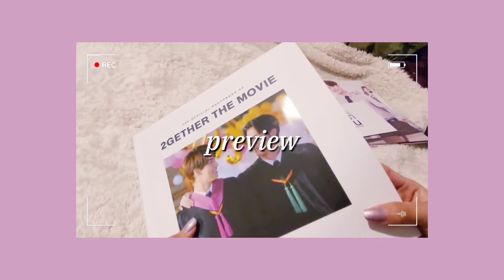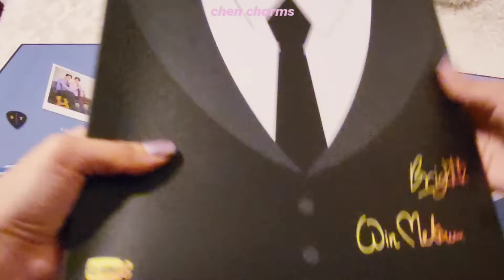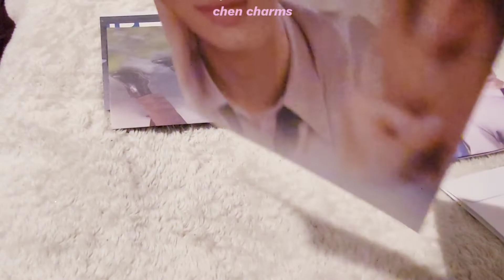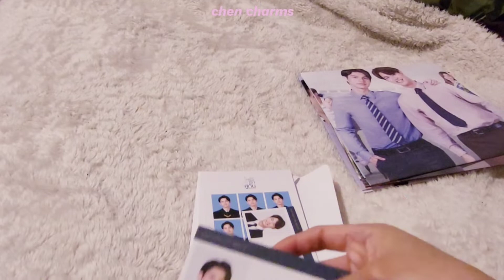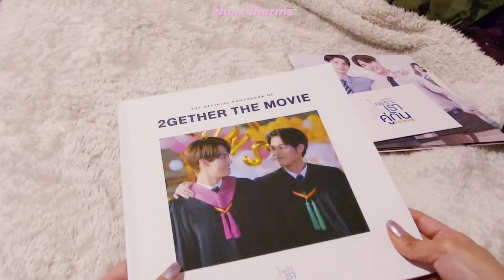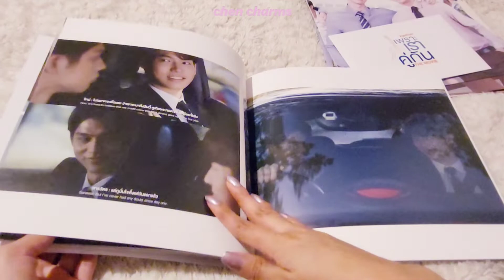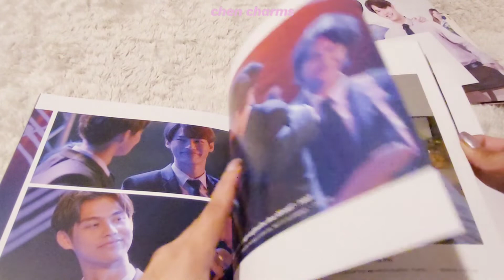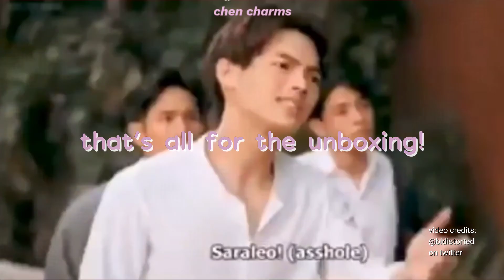2gether the movie dvd boxset unboxing!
hello, in this video, I will be unboxing the official 2gether the movie dvd boxset. I preo-ordered it on the official GMMTV shop online, and it is my first purchase from there. I hope you guys enjoy this.. kinda aesthetic unboxing. If you did, a like would be appreciated.

about me:

name: mary
age: 19
from: chicago
interests: cnco, kpop, bl, sanrio, thai dramas

wattpad: obrienkaties